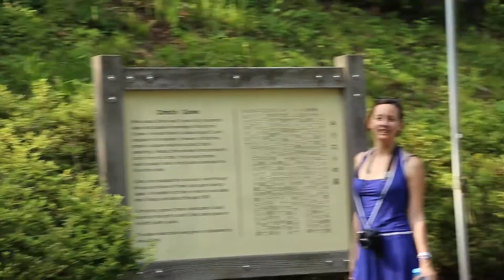Discovering Shingo, or how Jesus ran to Japan | JST Travel Diary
Shingo is the Tomb of Jesus

Yes, you read correctly. According to the local legend, Jesus never died crucified in Jerusalem; he somehow managed to escape and ran off to Japan, while his younger brother took his place and died on the cross.

Yes, again you read correctly. The one who ended up on the cross was actually Jesus' brother.

All the extra shooting in this video is the work of director (and friend) Edmondo Perrone

Here I share with you the video I mentioned:
Shooting and editing by Edmondo Perrone